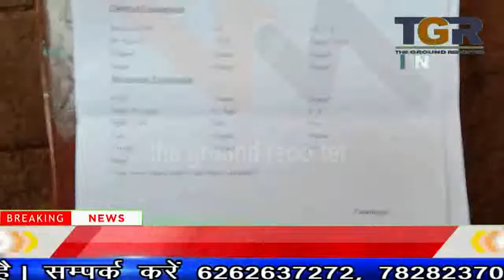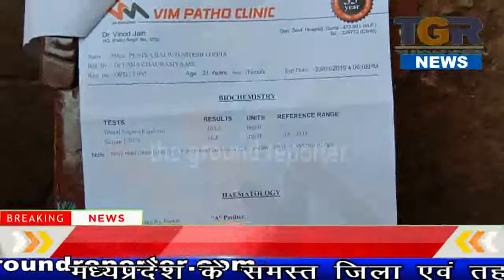गर्भवती का एक पैथोलॉजी ने बल्ड ग्रुप o+ बताया महिला का था a+